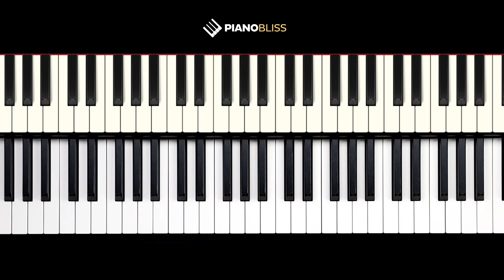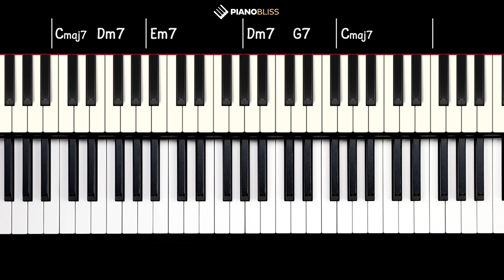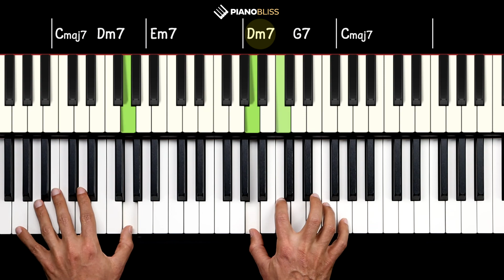Como montar os acordes com sétima no piano?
⭐ Quer se aprofundar no piano-acompanhamento? Acesse (Piano Bliss)

🎹 Com alguns pequenos atalhos mentais, fica super fácil de montar qualquer acorde com sétima no piano ou teclado, independentemente da posição do acorde. Aprenda a incluir as sétimas nos seus acordes com essas dicas!